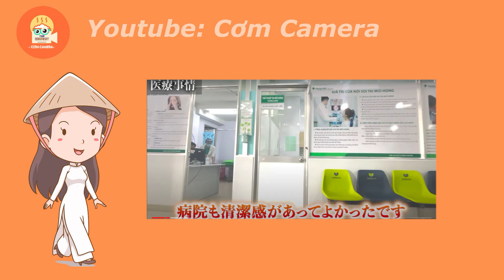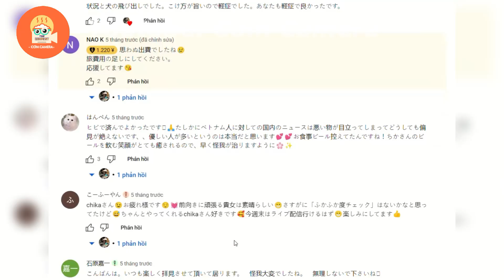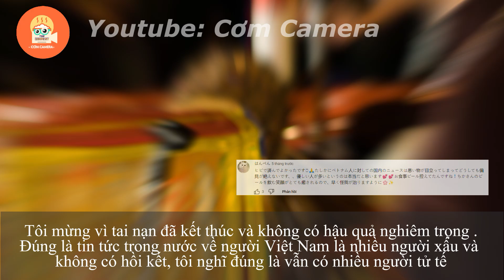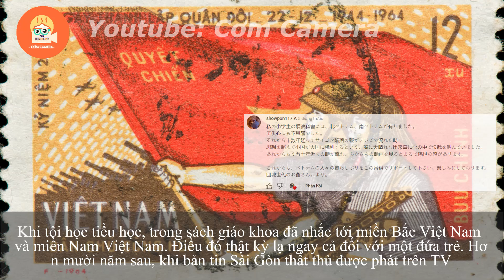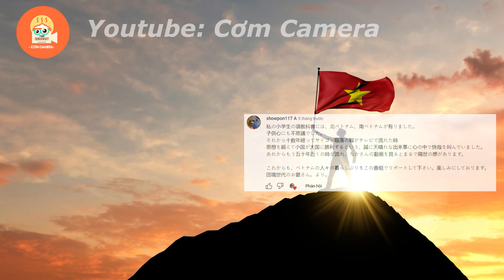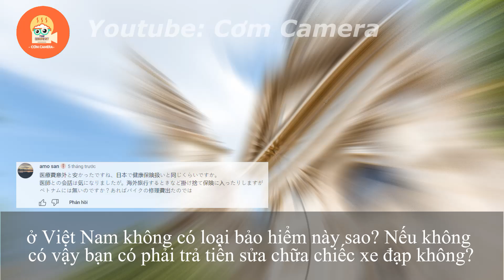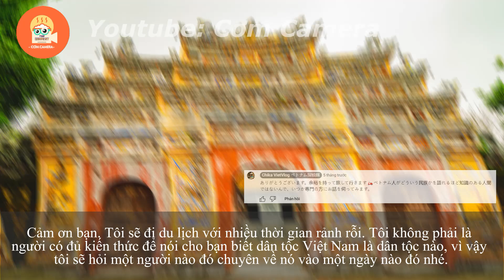Cô gái Nhật Bản xúc động vì nhận được sự giúp đỡ của người Việt, Netizens Nhật sốc vì sự tử tế !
- Nội Dung của video: Cô gái Nhật Bản gặp tai nạn và nhận được sự giúp đỡ của người Việt, Netizens Nhật sốc vì sự tử tế của người Việt!

Hôm nay chúng ta sẽ cùng nhau trở lại với cô gái Nhật Bản chika Đang sinh sống tại Việt Nam. Cách đây không lâu cô đã không may gặp một tai nạn xe nhỏ trong quá trình đi phượt hết 63 tỉnh thành Việt Nam của mình,  và cô đã được người dân giúp đỡ vào bệnh viện địa phương để kiểm tra.
Chika chia sẻ rằng: Gần đây trên báo đài Nhật Bản xuất hiện rất nhiều tin tức liên quan đến tội phạm là người Việt Nam tại Nhật Bản. Tuy nhiên người Việt Nam rất tốt bụng và không phải ai cũng người xấu vì ở đâu cũng có những người tốt bụng và những người kì lạ. Ở Việt Nam tội phạm rất hiếm và cô luôn nhận được sự giúp đỡ của người dân địa phương Việt Nam.
Sau khi nghe cô gái kiên cường Chika chia sẻ những điều trên thì rất nhiều Netizens Nhật Bản đã bày tỏ sự ngạc nhiên với chi phí khám bệnh, những hình ảnh về bệnh viện Việt Nam và đồng tình với Chika về sự tốt bụng của người Việt Nam. cụ thể họ đã nói những gì? Cơm camera sẽ cùng các bạn tìm hiểu trong video này nhé.